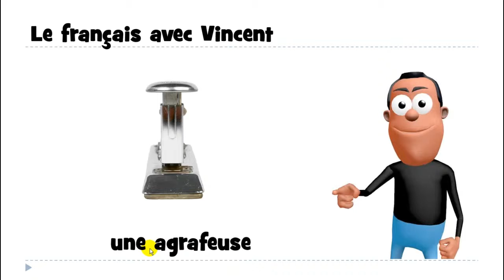lär dig franska # 1 mot # une agrafeuse